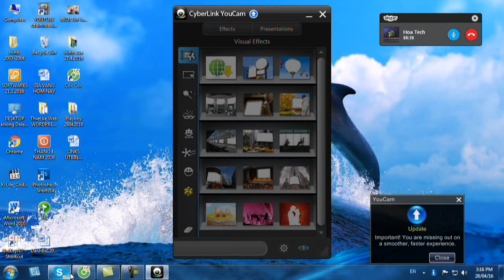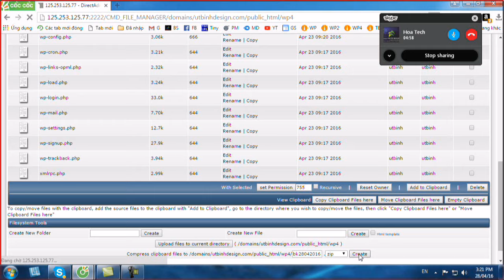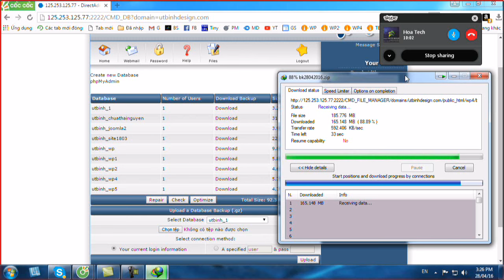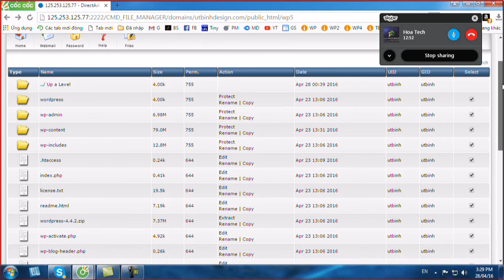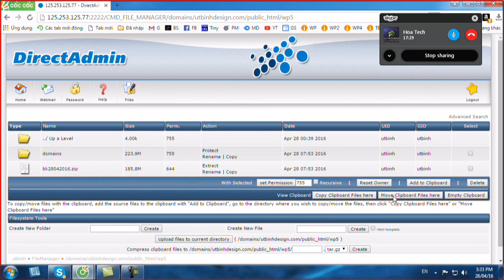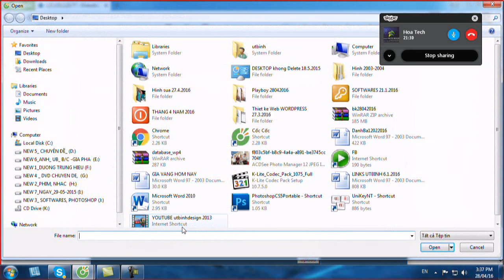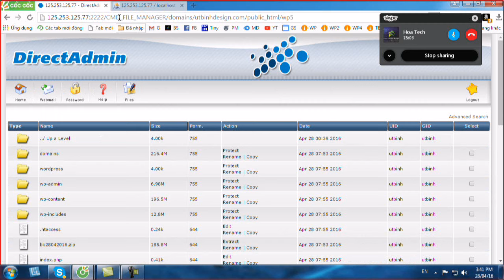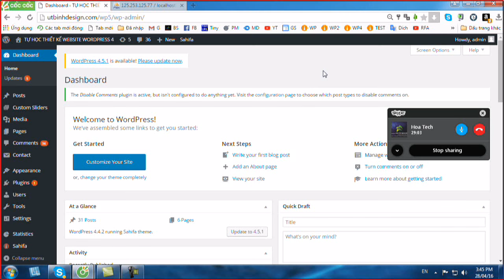Tạo File Backup cho trang web WP4